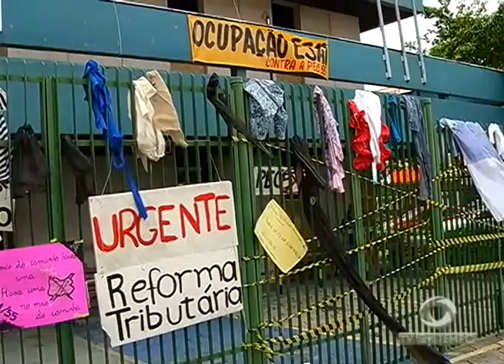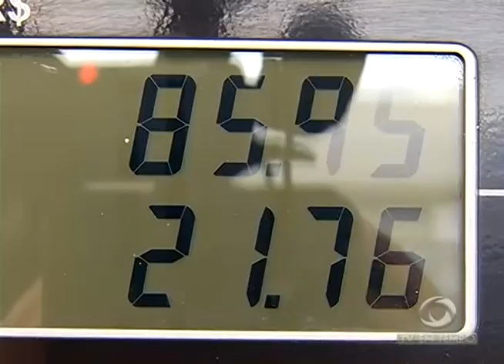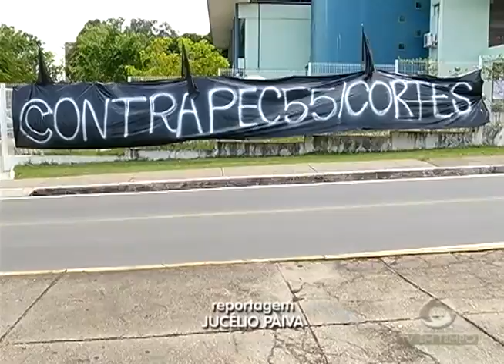Passagem de Ônibus Intermunicipal vai Aumentar em até 10% a partir de dezembro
01º BLOCO JORNAL 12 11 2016 - Passagem de Ônibus Intermunicipal vai Aumentar em até 10% a partir de dezembro